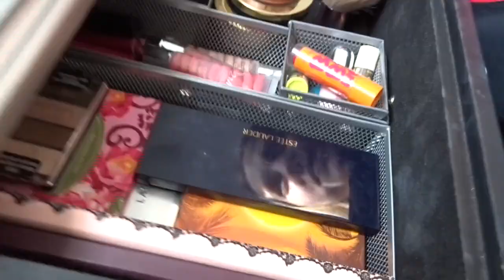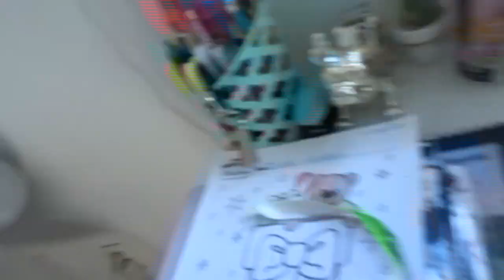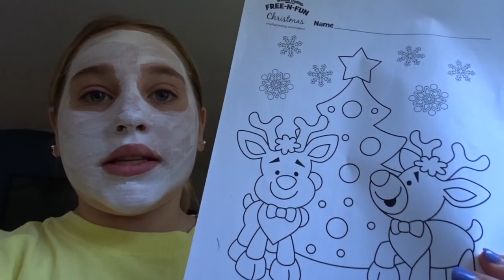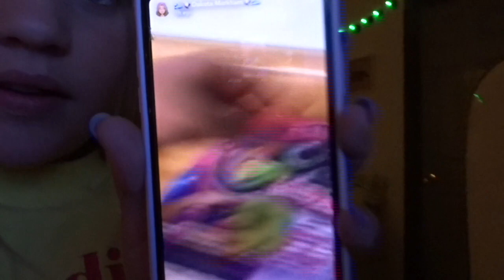Vlogmas Day 20/With Mandy!